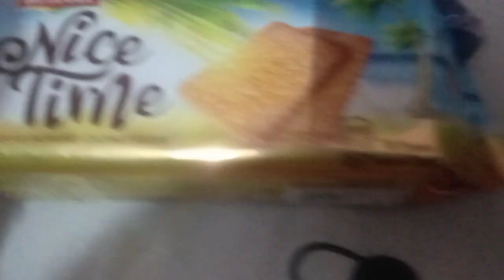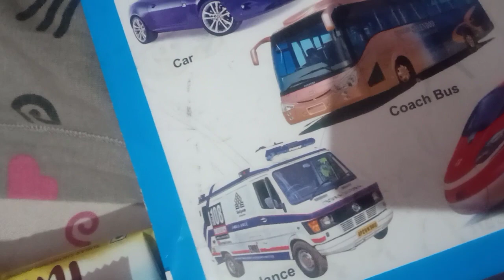cute babu,ye bachha kitna cute cute harkat karta h 😁😊😯😱😱manoj dey ,rahul.mampi ,@asmitablogshort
babu ka new video ,cute ka new video, akele sab Karna kayse kat#youtube vidio ,manoj dey ,rahul.mamp ,@asmitablogshort